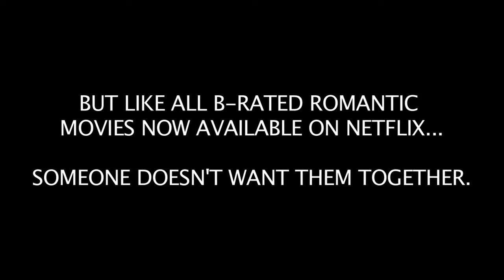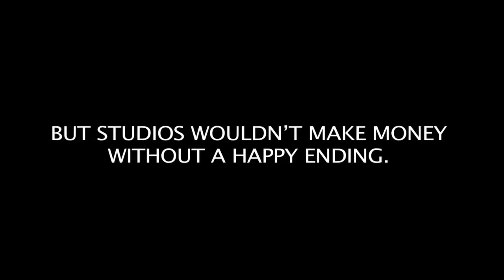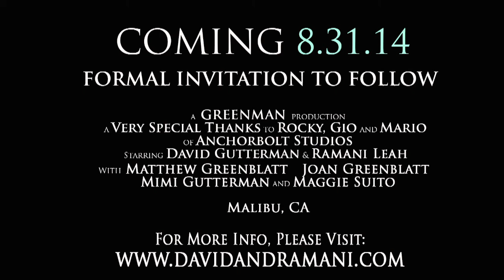Ramani & David - Save the Date - 8.31.14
Here's our save the date for our wedding!

***All music is NOT ours and is BORROWED for use of parody.